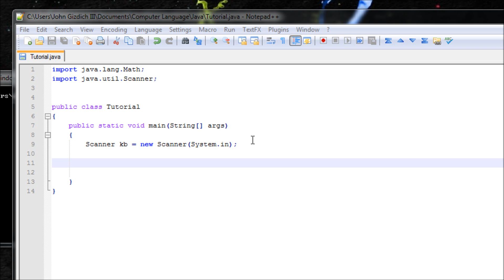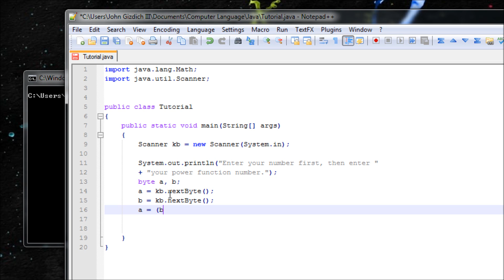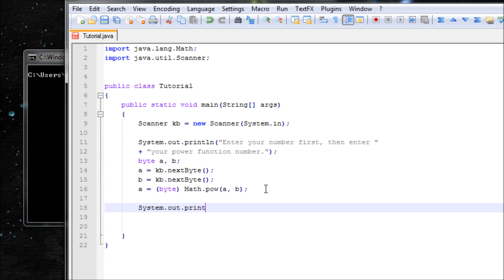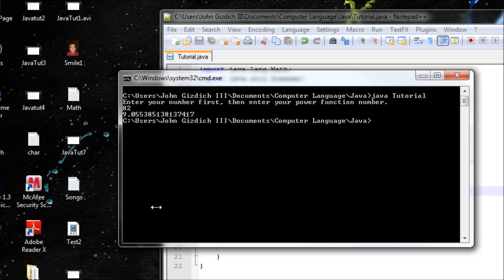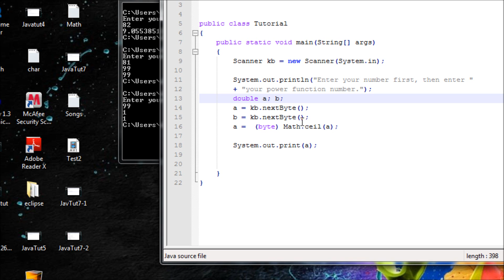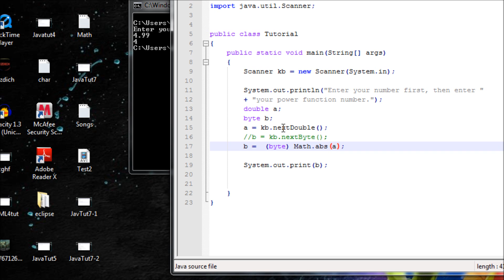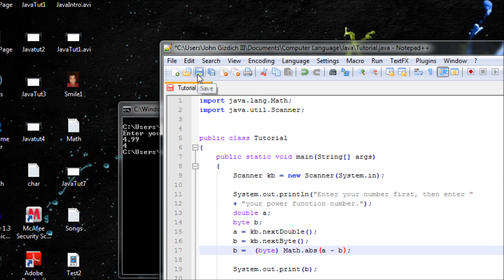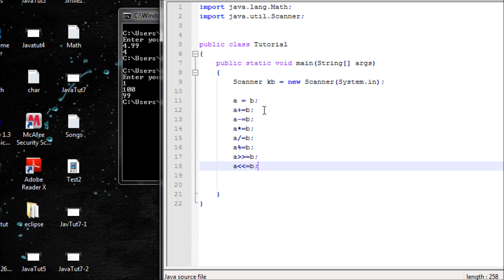Java Tutorial 8 - More Built-in Advanced Math Function with Scanner (Sqrt, Pow, etc)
In this video, you should learn how to use user inputs with the advance math functions. In addition, you should know more about assignment operators after watching this video.